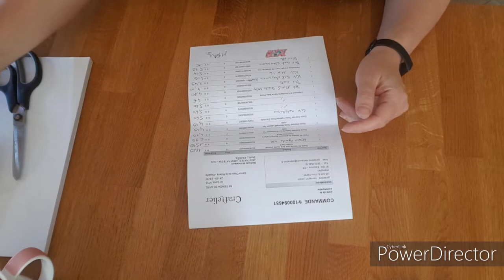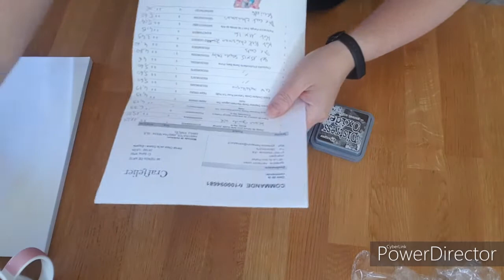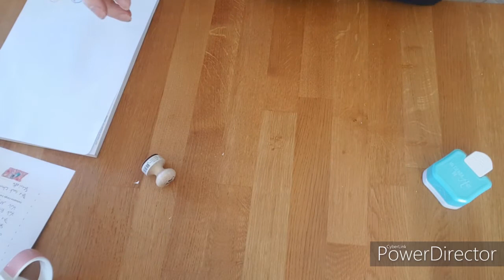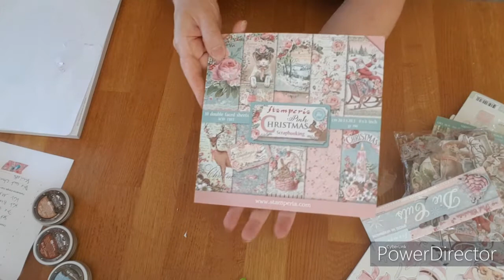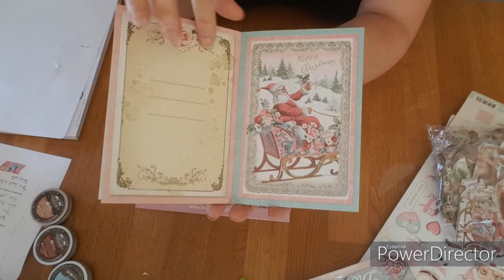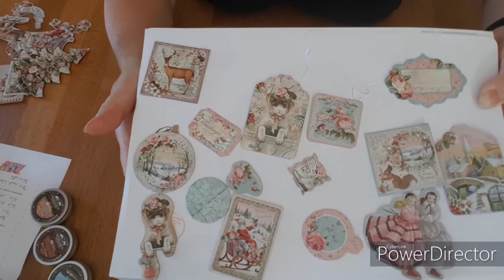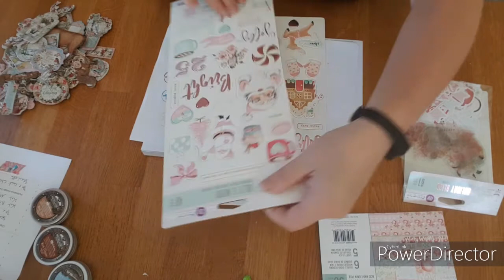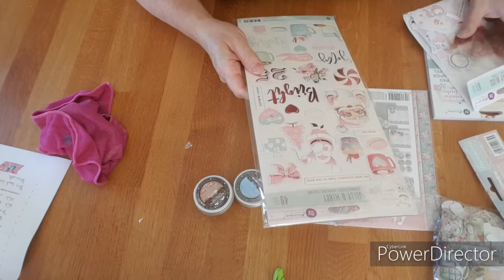Ma commande Craftelier pour mon anniversaire!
Coucou,
Voici ma commande Craftelier pour mon anniversaire.
Plein de petites choses qui m'ont fait plaisir!

LES DIES CUT ET LE PAPIER NE SONT PLUS DISPO

A bientôt,
Géraldine